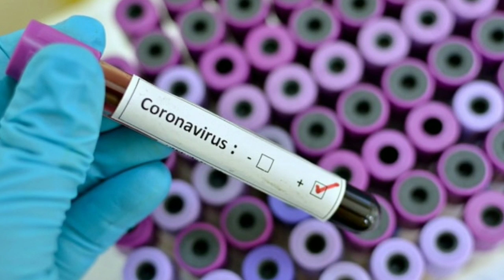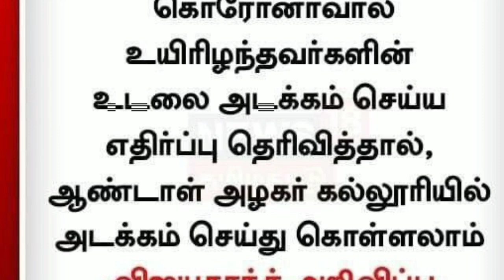8 கோடி நிதி உதவி அடக்கம் செய்ய கல்லூரி குடுத்த கேப்டன் Vijaykanth அதிர்ந்து போன இந்தியா அரசு | Vijay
r=nametag
8 கோடி நிதி உதவி அடக்கம் செய்ய கல்லூரி குடுத்த கேப்டன் அதிர்ந்து போன இந்தியா அரசு?